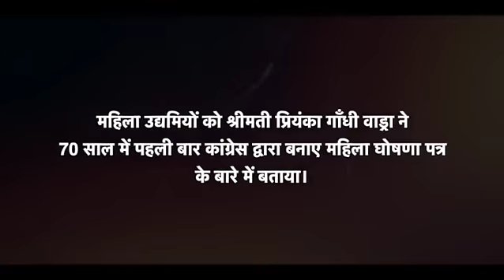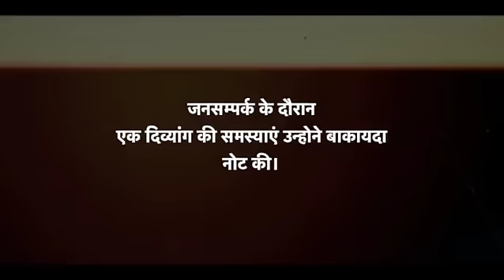Smt. Priyanka Gandhi interacts with common citizens in Noida, UP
जनता के हर दुःख-दर्द में शामिल हैं।
इसलिए कांग्रेस जनता के प्यार के काबिल है।।